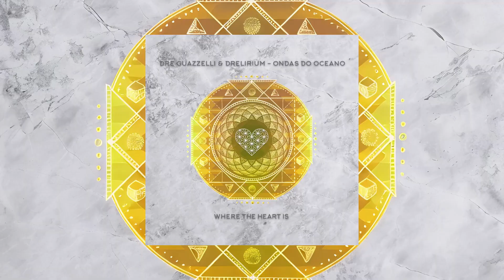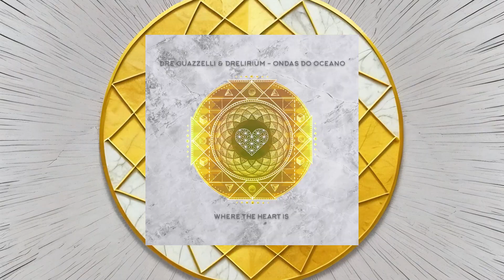Dre Guazzelli, Drelirium - Ondas do Oceano [Where The Heart Is]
Dre Guazzelli and his alias, Drelirium, return to Where The Heart Is for the 106th release with a two-track EP titled 'Ondas do Oceano.'